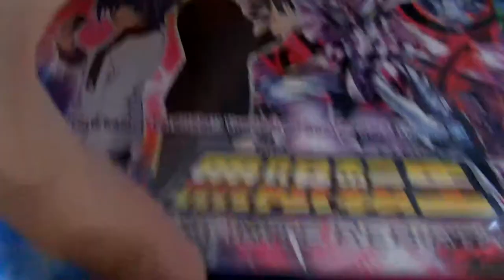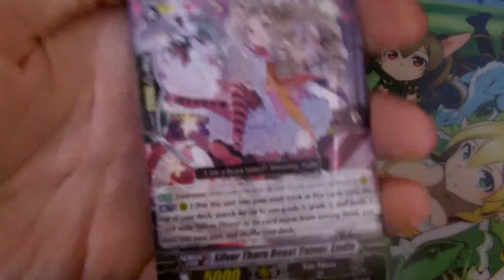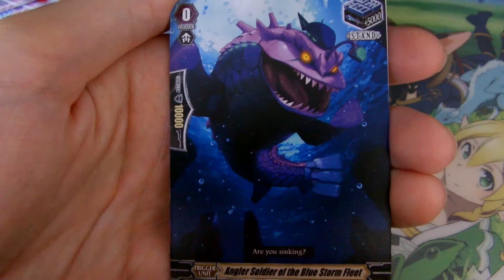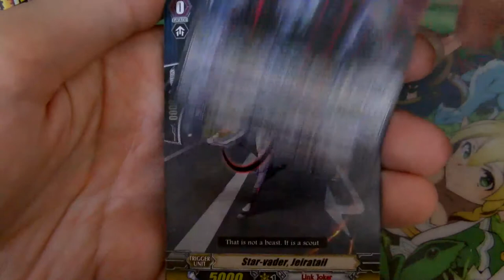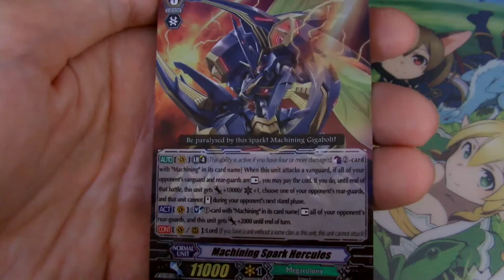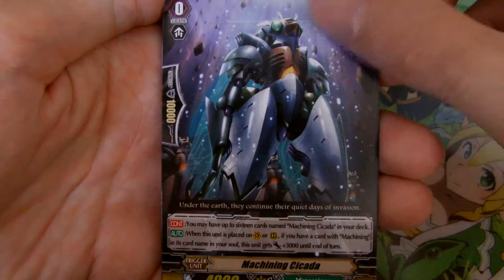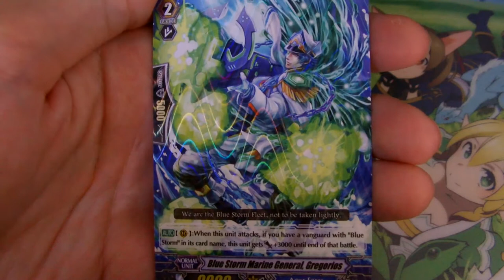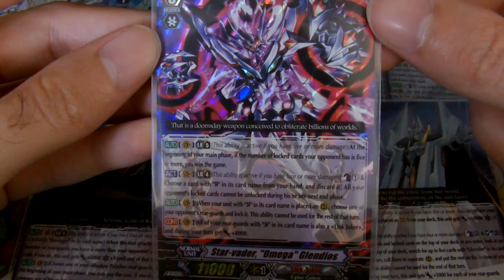Cardfight Vanguard VGE BT15 infinite rebirth [box]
Dans cette vidéo je vous présente l'ouverture de la box VGE BT15 Infinite Rebirth.